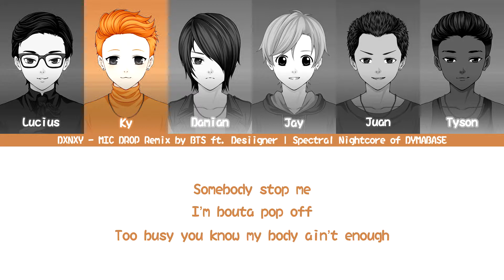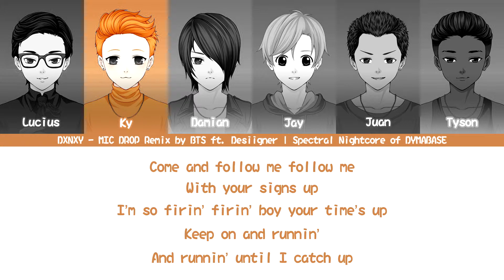🔴 Nightcore - MIC DROP Remix by BTS ft. Desiigner | DXNXY | Spectral Nightcore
DXNightcore, or DXN, is a fake cover group created for the purpose of making nightcore remixed pop songs interesting. It is based on my idea of the best cover group.

▼Channel Info▼

● Spectral Nightcore: Promoting EDM and pop songs by uploading the songs with Nightcore remix which increases the tempo and pitch.

If you have a story you want to promote, please send it to with a description of your material and how you want me to credit you.